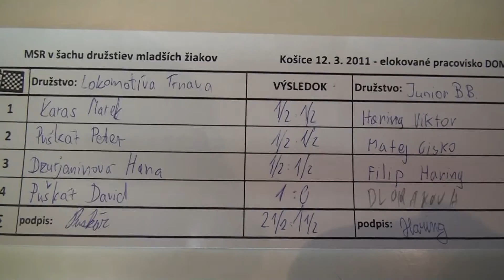3.2.1. Marek Karas - Viktor Haring 1/2 - 1/2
[Event "MSR družstiev mladších žiakov 2011"]
[Site "Košice"]
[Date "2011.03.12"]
[Round "3.1"]
[White "Marek Karas"]
[Black "Viktor Haring"]
[Result "1/2-1/2"]
[WhiteElo "1821"]
[BlackElo "1897"]
[SetUp "1"]
[FEN "8/pr6/4kp1p/4p1p1/1P6/N1n1PKP1/1R3P1P/8 w - - 0 0"]
[PlyCount "21"]

1. Rb3 Nb5 2. Nxb5 Rxb5 3. Ra3 Rb7 4. Ra6+ Ke7 5. h4 gxh4 6. gxh4 Rxb4 7. Rxa7+
Ke6 8. Kg3 Kf5 9. f3 e4 10. Ra5+ Kg6 11. h5+ 1/2-1/2